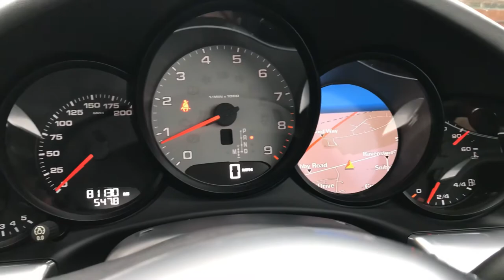PORSCHE 911 CARRERA S PDK - Whitethor Cars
Here we have a Stunning 991 911 Carrera S with the Amazing PDK Automatic Gearbox Finished in Metallic Black. This car has a massive £12.3k Optional Extra list: Sport Chrono Package (takes performance to the next level with the push of a button, optimizing elements of the chassis, engine and transmission) -- PDK -- Porsche Dynamic Chassis Control -- Bose Surround Sound (13 speakers) -- Metallic Paint -- 20" Carrera Classic Alloys -- ParkAssist Front & Rear -- Mobile Phone Preperation -- SportDesign Steering wheel -- Seat Heating -- Cruise Control -- Rear Wiper -- Electric Folding Mirrors -- Power Steering Plus -- Full Colour Porsche Crest Wheel Centres. The car has Full Porsche Service History (4 Porsche Service Stamps) Last Serviced at 80,000. The MOT Expires 08/11/2020.
So, highlights of 991-generation Porsche 911…

The 3.8-litre flat-six has gained 15bhp so the Carrera S now has 395bhp produced 900rpm higher, there’s an extra 15lb ft 1200rpm higher, and with the seven-speed dual-clutch PDK gearbox and the optional Sport Chrono Pack it’ll hit 62mph in 4.1 seconds. And thanks to the extensive use of aluminium the Carrera S (with PDK) is 45kg lighter than the old car.

This Vehicle Is Supplied With A 3 Month Comprehensive Warranty & Breakdown Package With The Ability To Extend. Low Rate Finance Options, Competitive Part Exchange Prices And Complimentary Airport And Train Station Collection Available. All Cars Are HPI Clear. Out Of Hours Appointments Available. 5 Day Fully Comp Driveaway Insurance And Vehicle Delivery Options Also Available. Paintwork Protection Packages To Suit.